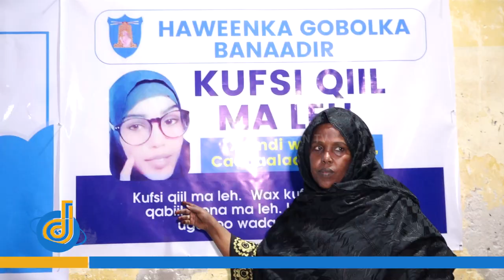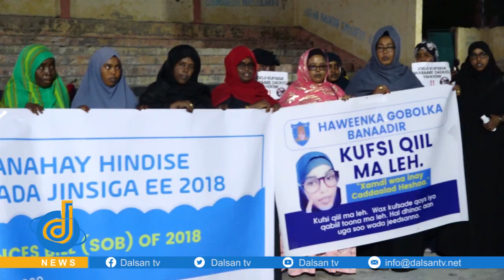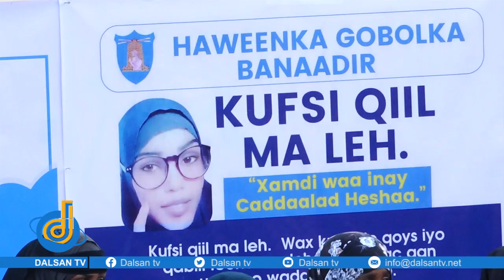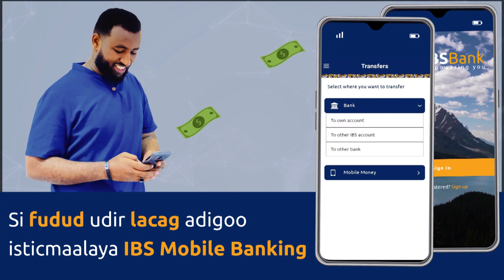Ehelada Xamdi iyo masuuliyiin DF oo dalbaday in caddaaladda la horkeeno raggii ka dambeeyey falkii